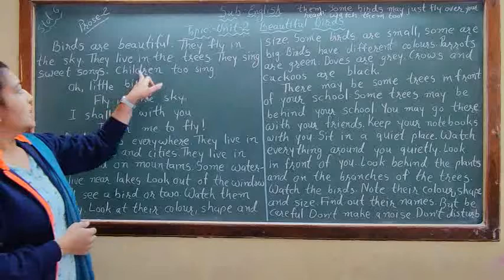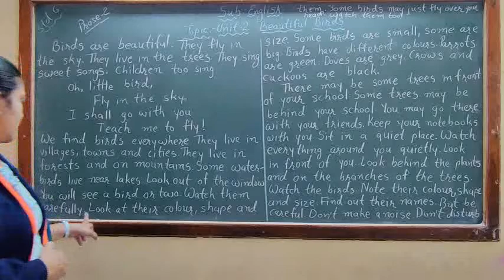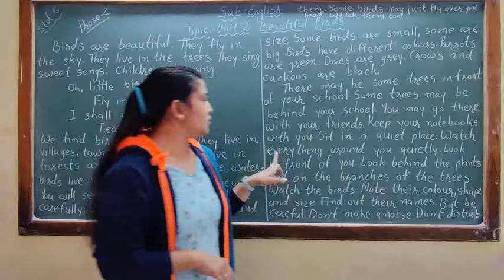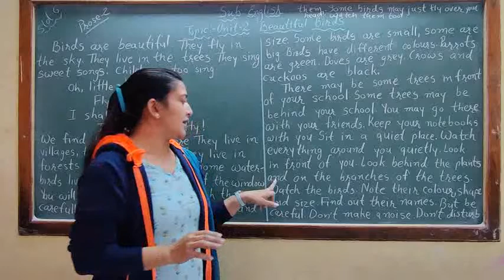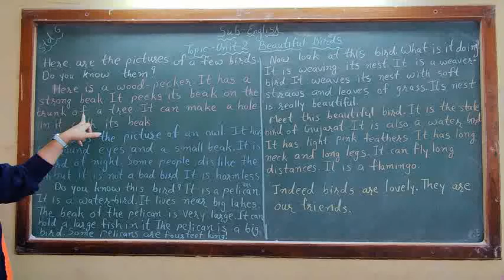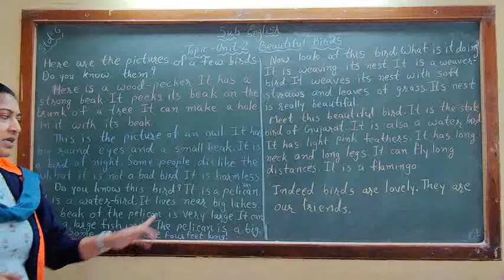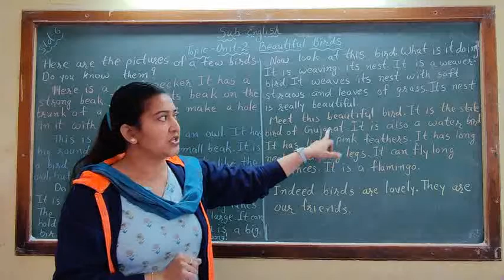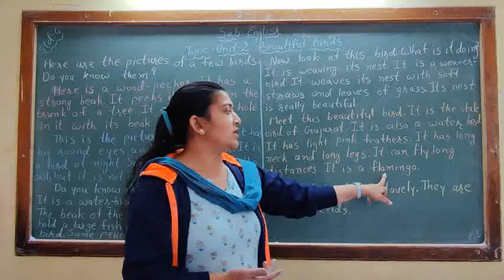STD-6 English prose-2 part-1